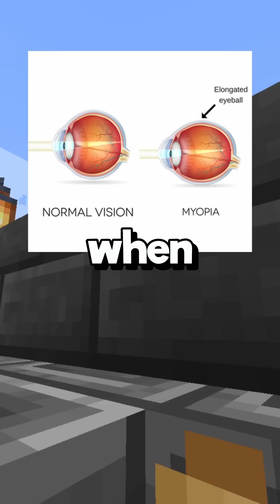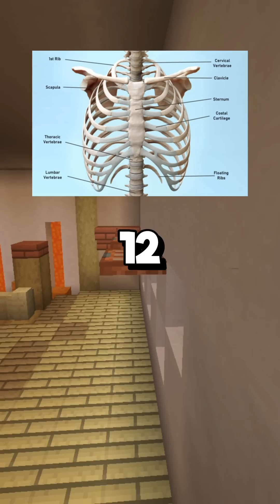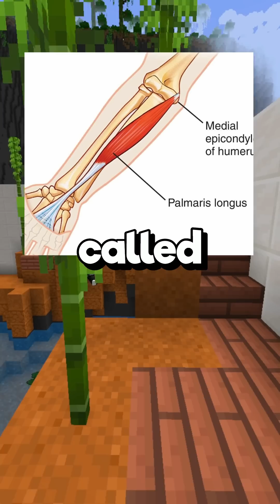How Rare Is Your Body?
This video will go over body features to answer the question of "How Rare Is Your Body?"

Because we are all unique - however, some of us have rare body features that only occur in a small percentage of people. Today, I'm going to tell you about some of these. Some are just cool physical features, but there are things Superman himself would envy. For example, there's a genetic condition that allows you to sleep much less than other people and not regret it at all. Better yet, there are not any known side effects to it, so it’s a win all around.